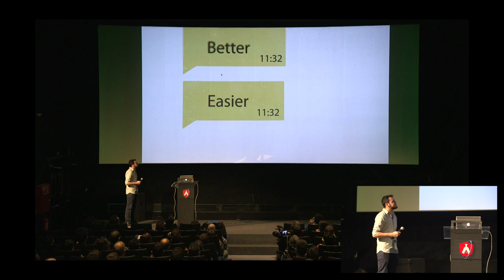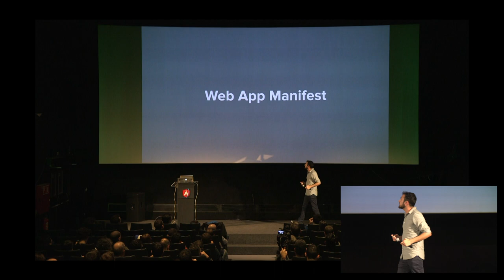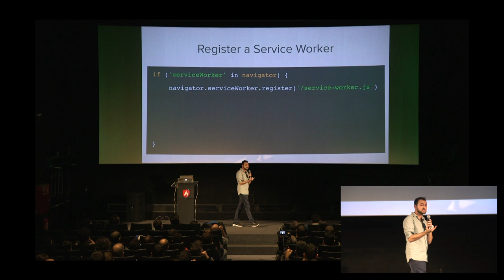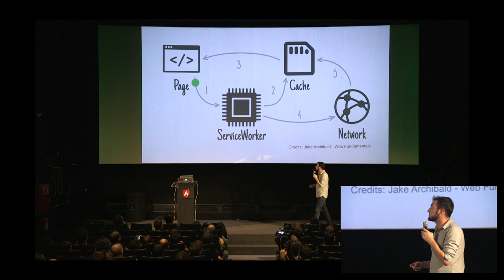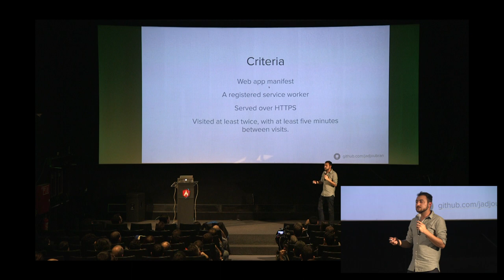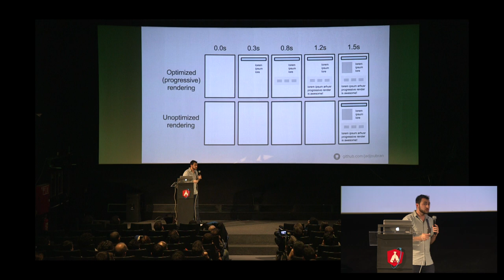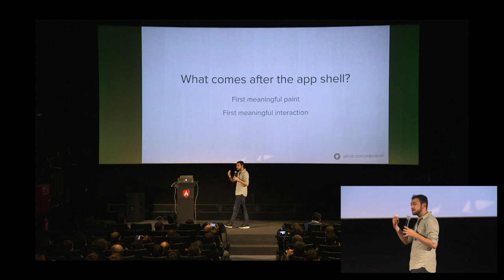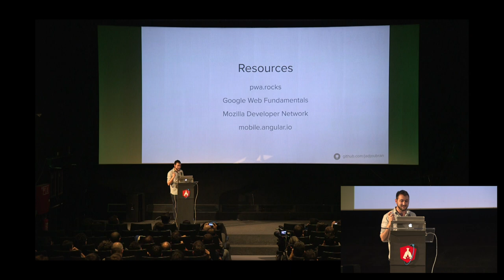Angular Cinema: Progressive Web Apps with Jad Joubran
Progressive Web Apps are experiences that combine the best of the web and the best of apps." And Angular 2 makes it easier than ever to build progressive web apps with its new mobile toolkit.

We will explore the world of Progressive Web Apps independently from Angular 2 first, and then we’ll see how Angular 2 makes it much easier to build PWAs using the mobile toolkit.

About Speaker:

Back when he was 19, Jad founded eTobb, a startup that connects patients & doctors in the middle east. Since then, he's been on a mission to inspire developers, by presenting advanced topics & best practices at conferences around the world. He's also passionate about open source and loves teaching at Le Wagon.